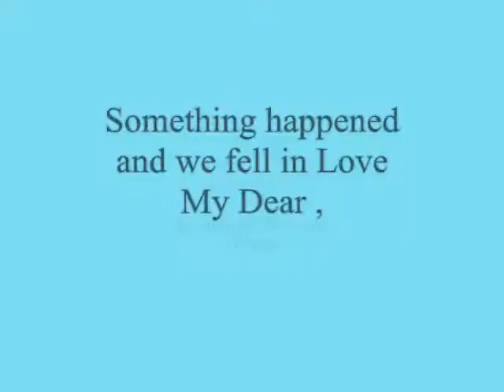Something happened and we fell in Love My Dear ,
do.
do so
Money is an excellent servant, but the host
very bad.